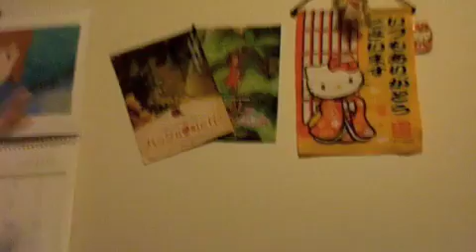Hope For Haiti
-All right, I'm sorry for that amazingly annoying clicking noise!  I didn't hear it while I was making the video.  But it's too long to redo the whole thing.- Sorry that this is so long!  But I just felt like I needed to talk a little more about helping Haiti.  It'll make up for the lack of blogging right?  haha.  I'll try and teach myself how to shorten them in the future.  But Thanks everyone who's been donating and helping Haiti!  I had a great time in Central America and can't wait to go back!  Can't wait to start more writing sessions next week, and thanks on behalf of me and my sister for all the Japanese culture items!  haha.